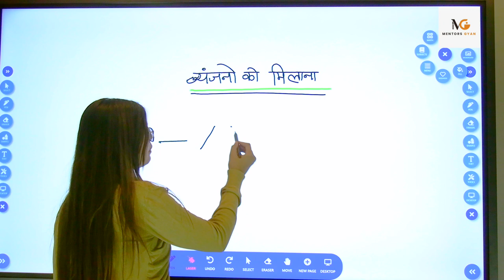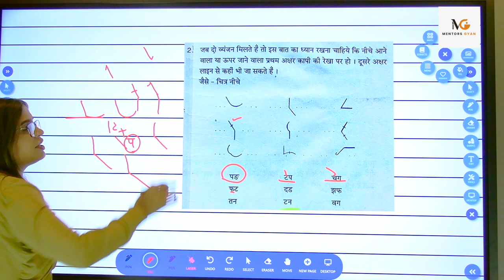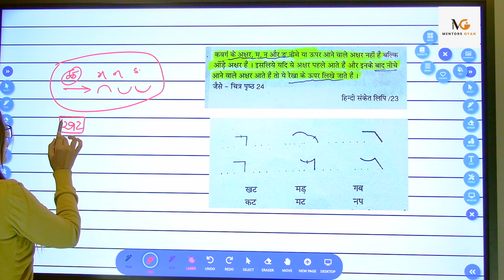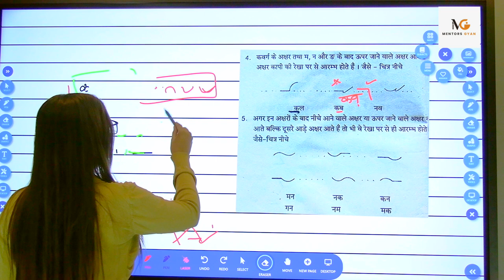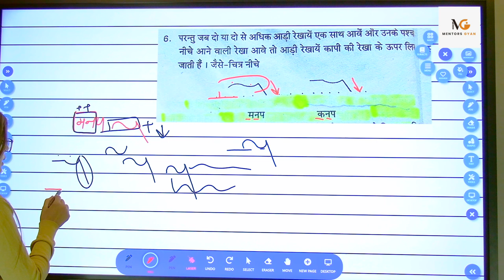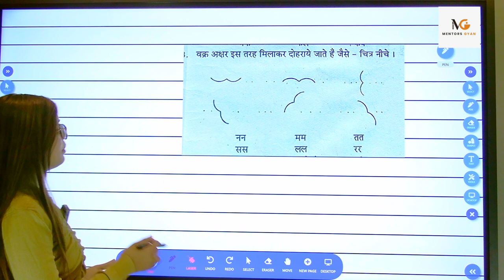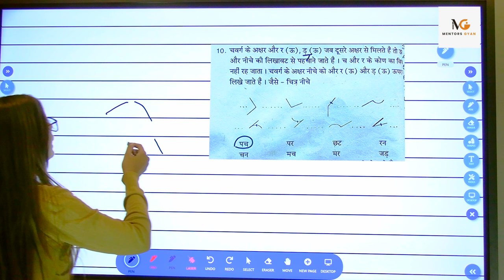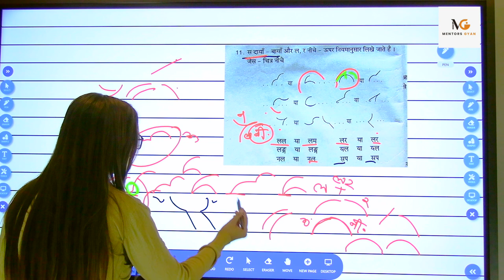Stenography part 3 ( व्यंजनों को मिलाना ) |Shorthand Alphabet Study by Shriya Pandey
 Hindi shorthand
 Shorthand tutorial
 Steno tutorial
 Rishi pranali
 Hindi stenography
 Steno shorthand
 Shorthand in hindi
 Steno video
 Steno tutorial in hindi
 Stenography hindi
 Stenography for ssc
 Hindi steno
 Stenography course
 Steno jobs
 Stenographer job
 Stenographer meaning
 Hindi
 Learn stenography
 Ssc stenography
 What is stenography
 Ssc stenographer